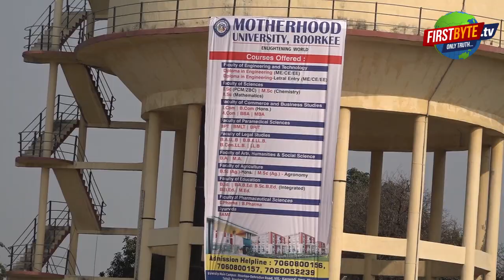महावीर गोल्ड कप का ग़ज़ब नज़ारा || Meerut